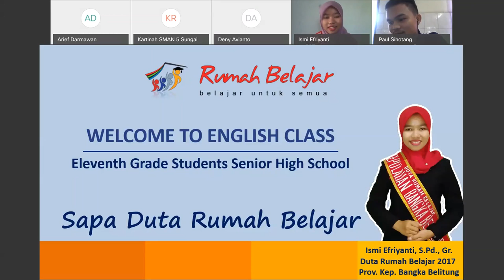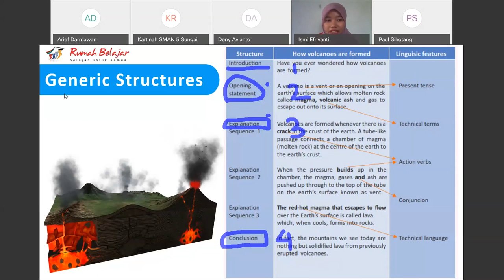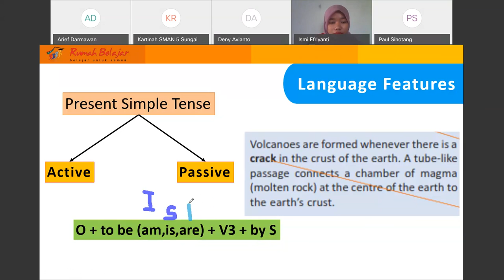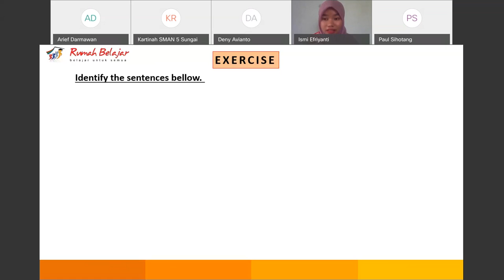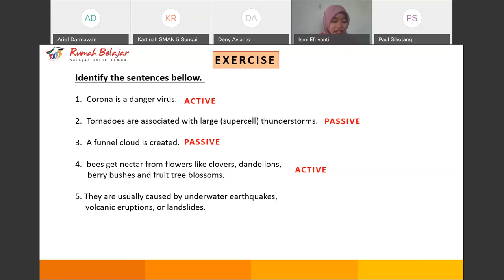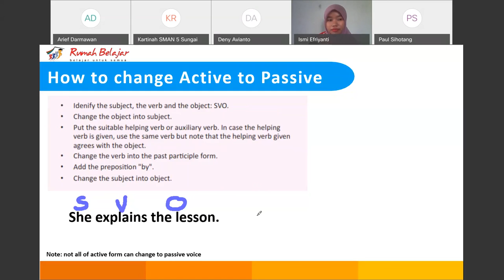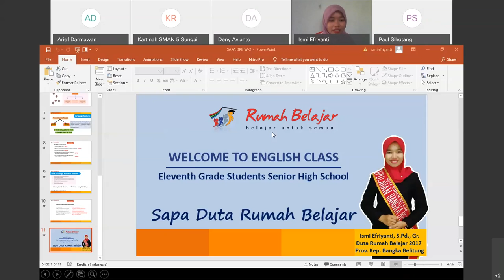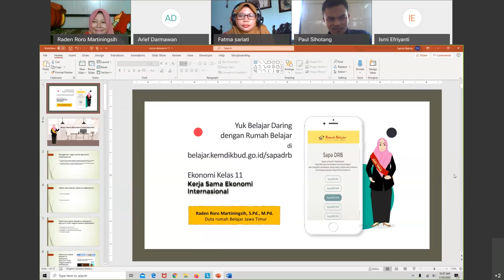Bahasa Inggris SMA - Explanation Text oleh Ismi Efriyanti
Halo, Sahabat Rumah Belajar, untuk mendampingi kalian yang sedang belajar di rumah, yuk simak Video Sajian Pembelajaran Daring (SapaDRB) Bersama Duta Rumah Belajar Ismi Efriyanti pada Materi Bahasa Inggris SMA -  Explanation Text.